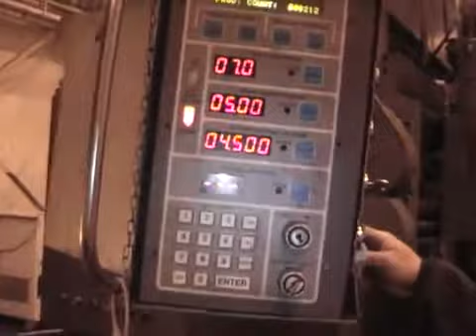250 Ton Cincinnati 250 OBS Hydraulic Gap Frame Press, Got Machinery, Prestige Equipment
FOR SALE

Reference #16931

250 Ton Cincinnati CNC Hydraulic Gap Frame Press
Serial No.: 47107 HOLD DM
Age: 1991
Model: 250 OBS

Tonnage Capacity 250 Tons
Throat Depth 16.5"
Ram Dimensions 36" X 60" x 3.5"
Bed Dimensions 45" X 60"
Bolster Thickness 6.5"
Open Height 29"
Closed Height 17"
Stroke Length 12"
Advance Speeds 444/83/49 IPM
Return Speeds 206/492 IPM
Main Motor 40 H.P.
Approximate Shipping Weight 68,000 Lbs.
Machine Floor Space (L x D) 120" x 132"
Machine Height 180"

EQUIPPED WITH:
CNC Programmable Speeds, Stroke, Top & Bottom Stop
8-Point Guided Ram
Quick Die Change Hydraulic Clamping System
T-Slotted Bolster
Die Cushion
Automatic Lubrication System
Palm Button Controls